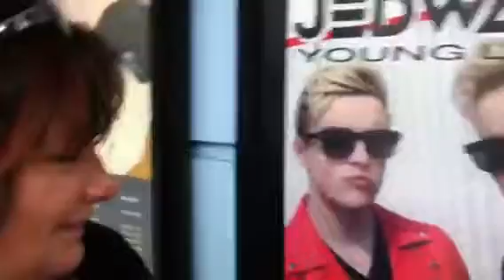JEDROCKERS IS OVER